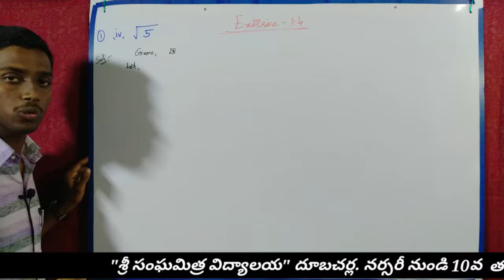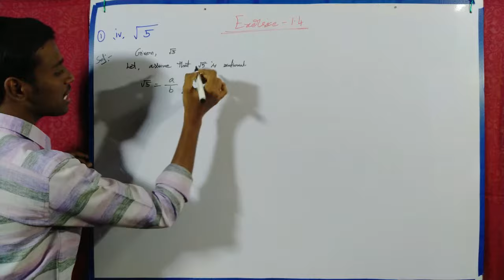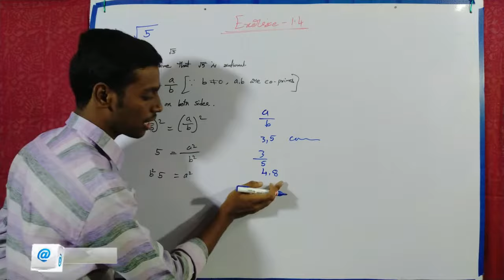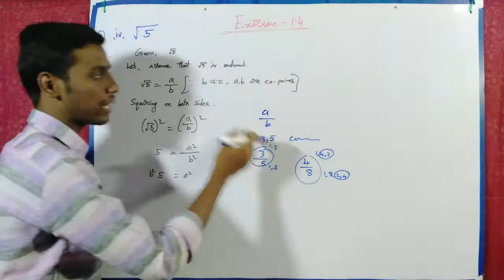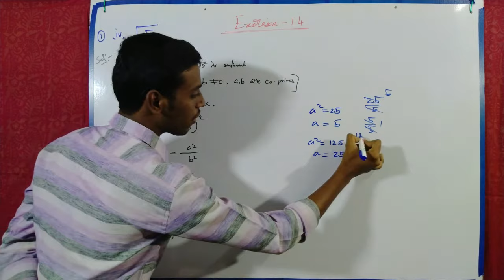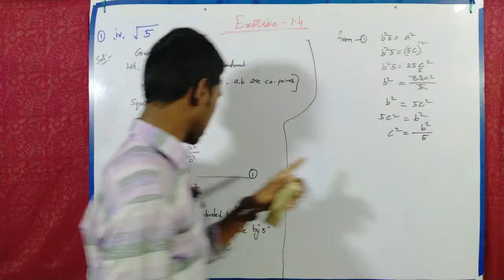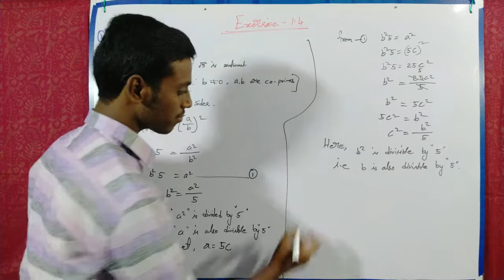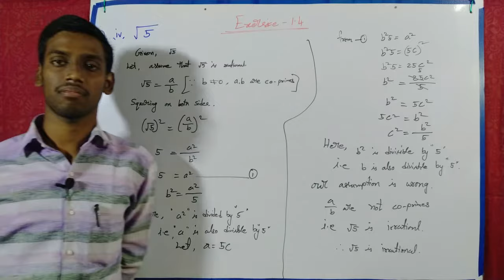Prove that root 5 is irrational in telugu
Mic:
Generic collar mic clip with long cable for mobile,dslr camera,etc (black)

tq